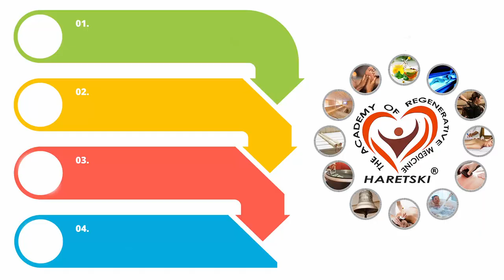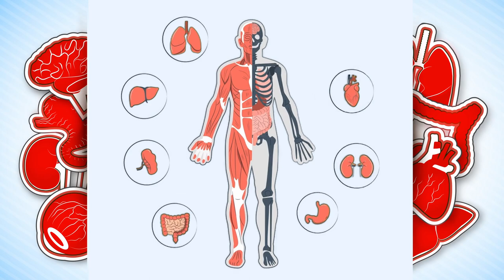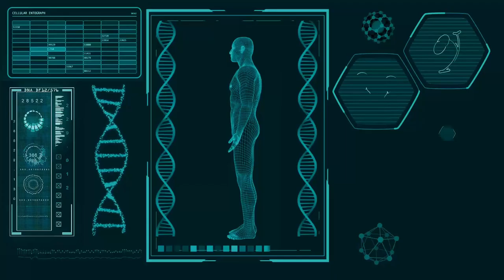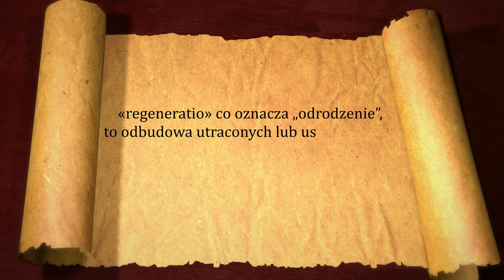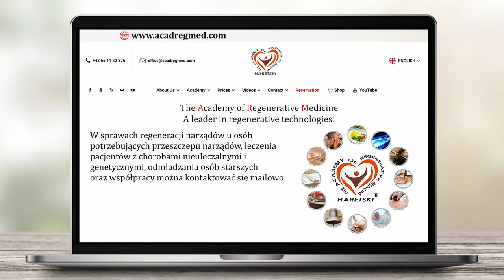Regeneracja Narządów. Transplantacja Bez Operacji. Medycyna Regeneracyjna. Aleksander Haretski.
W sprawach regeneracji narządów u osób potrzebujących przeszczepu narządów, leczenia pacjentów z chorobami nieuleczalnymi i genetycznymi, odmładzania osób starszych oraz współpracy można kontaktować się mailowo: 📧 ✍
Transplantacja Bez Operacji. Medycyna Regeneracyjna. Aleksander Haretski.

Item ID:                         9AN3F64
Author Username:                 matsteiner
Licensee:                        Aleksander Haretski
Registered Project Name:         x
License Date:                    June 2nd, 2023